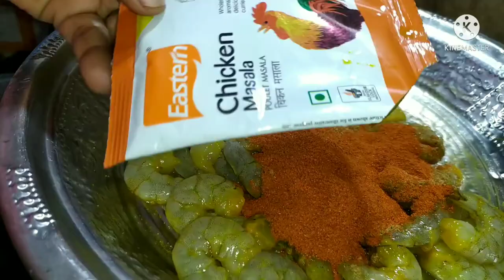కుకింగ్ వీడియో# టమోటాపచ్చిరొయ్యలు# చింతాకు పొడికర్రీ